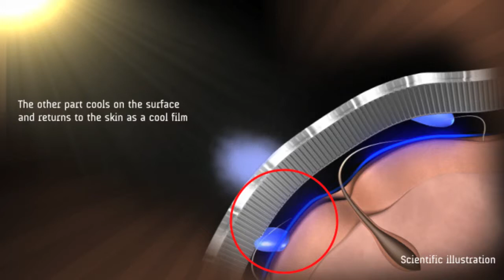Heatpipe Principle ENG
Heatpipe Principle English